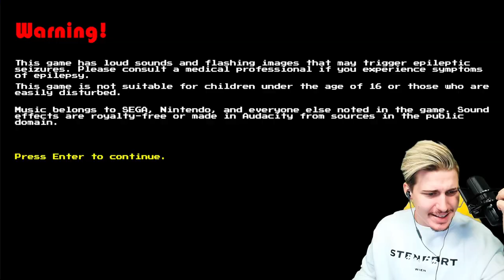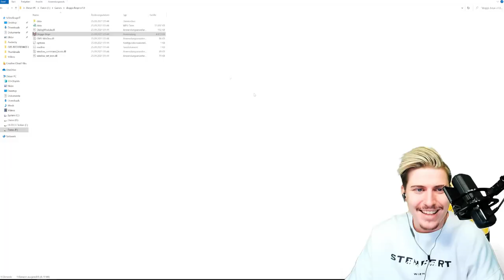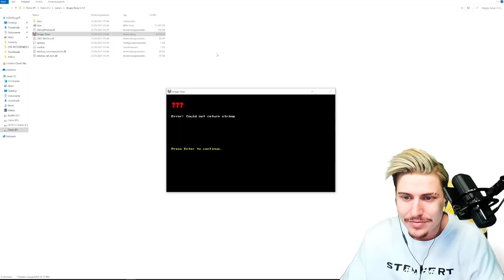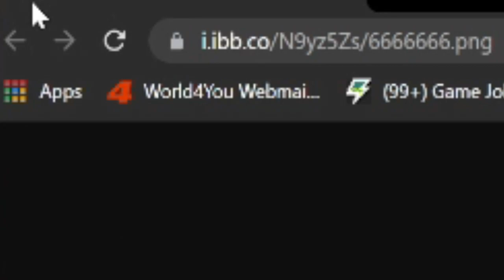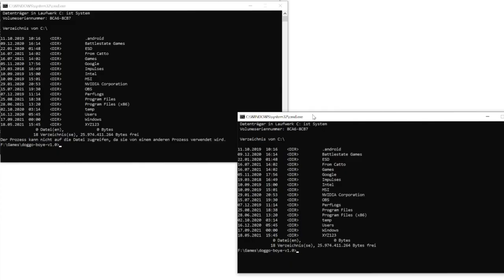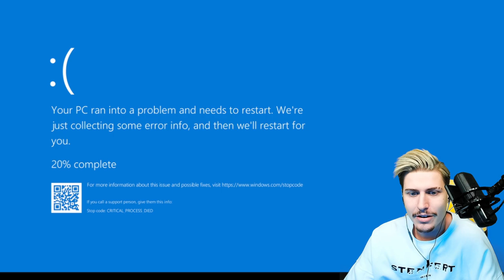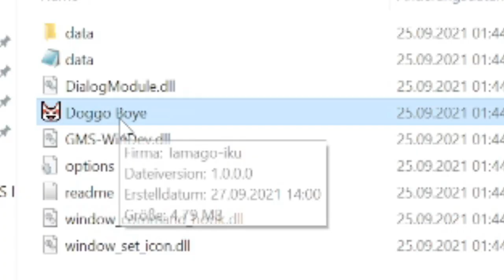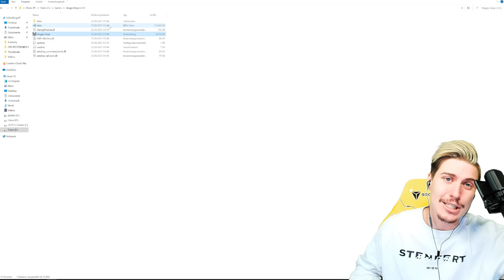.EXE GAME ALMOST DESTROYS MY PC!? (4TH WALL BREAKING GAME ALSO GAVE ME A BLUESCREEN OF DEATH)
After the 4th Wallbreaking Catto Boi .EXE Games, we have a brand new Spin-Off by Tamago-Iku, called Doggo Boi's Fantastic Adventure! Doggo Boi.exe once again starts off looking like an innocent platformer but as we progress through the levels the game starts to become seriously corrupted.. and even Catto Boi makes a return! Enjoy!